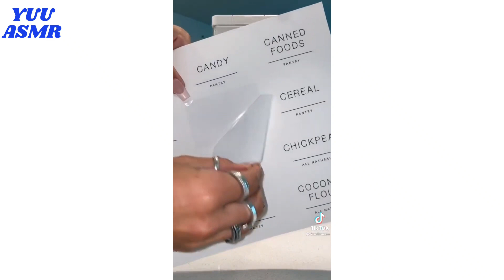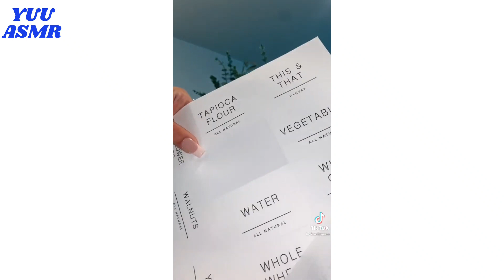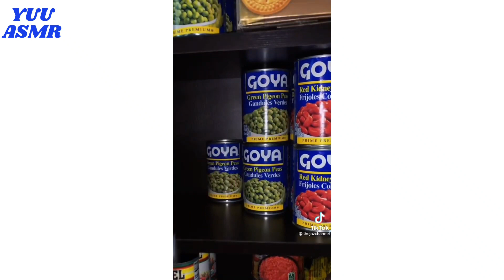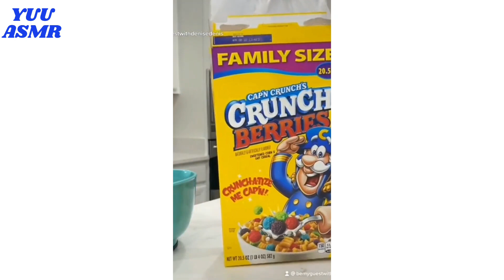[ASMR TikTok Compilation] Pantry Organization, Restocking, and Refilling